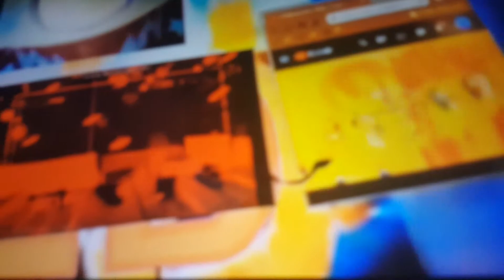Another Klasky Csupo YTP N1756